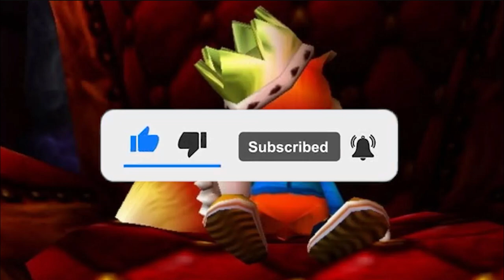*FREE* evil plug + pluggnb + dark plugg type beat "blue light" [prod. xpwave ]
want to buy beats

prices
30$ - mp3
50$- wav, mp3
100$- track buy out (flp stems, wav and mp3) be sold only to you and no one else

DISCLAMER: Beats are NOT FREE! You cannot monetize or illegally download this audio composition, without the consent of the authority (xpwave). To use in any way regarding monetizing or collecting revenue in any form PLEASE upgrade to a license on the instrumental from my BeatStore if the beat isnt posted then please contact me prices are the same.